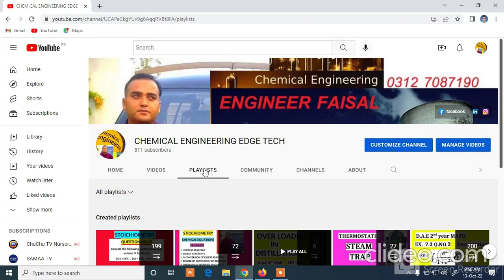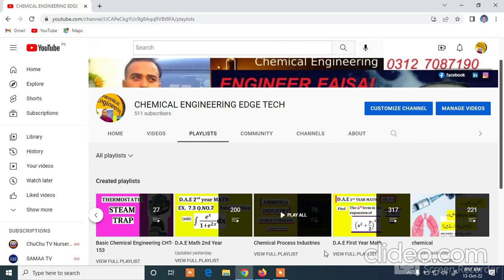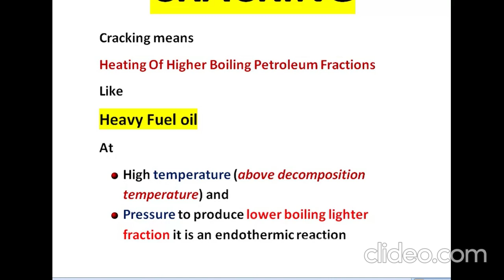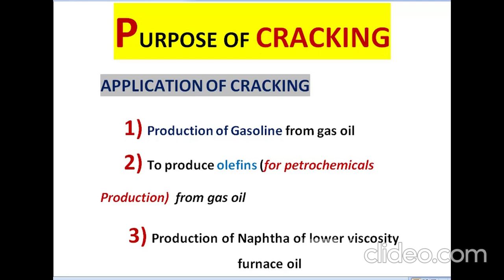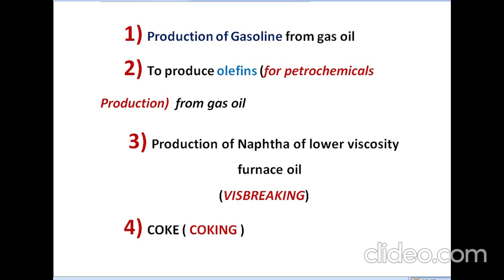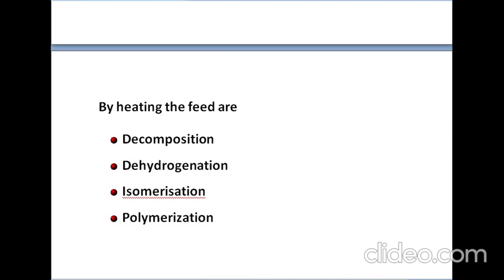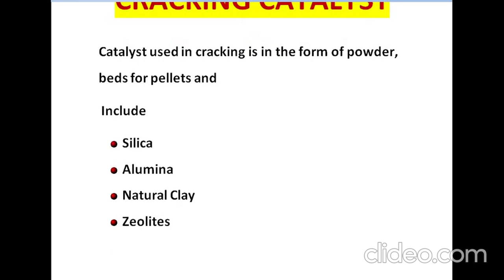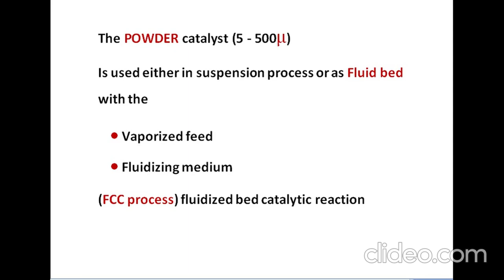Thermal cracking | Catalytic cracking of Hydrocarbons | cracking of petroleum Crude Oil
catalytic cracking
fluid catalytic cracking
cracking
petroleum
thermal cracking
catalytic cracking
petroleum cracking
steam cracking
cracking of petroleum class 12
fsc part 2 cracking of petroleum
fsc chemistry book 2 cracking of petroleum
cracking of petroleum 2nd year chemistry
2nd year chemistry cracking of petroleum
2nd year chemistry chapter 7 cracking of petroleum
petroleum refining,catalytic cracking pyrolysis
what is catalytic cracking
fixed bed catalytic cracking
thermal cracking
cracking of petroleum
thermal cracking of petroleum
cracking of petroleum in urdu
cracking of petroleum process
types of cracking of petroleum